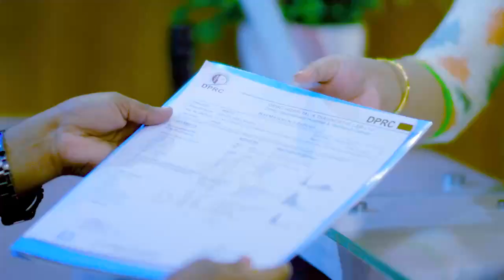কোমর ব্যথা, গোড়ালি ব্যথা ও চিলিক মারা ভাল হল | Back Pain, Ankle Pain, PLID & Disk Prolapse Treatment